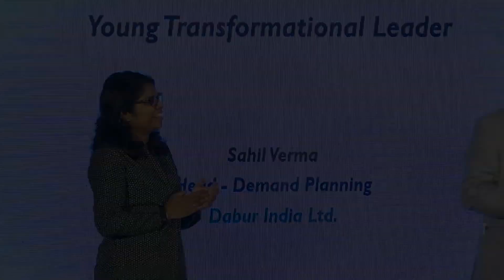(#10) Young Transformational Leader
5th Demand Planning & Forecasting Awards | June 15, 2019 | Radisson, Andheri East

Category: YOUNG PROFESSIONALS

(#10) Young Transformational Leader Award -
Sahil Verma (Head - Demand Planning) - Dabur India Limited